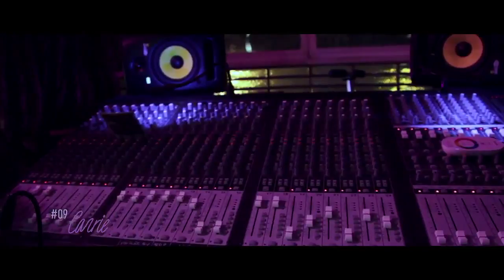Christophe - Paradis Retrouvé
Interview enregistrée à Paris en novembre 2012 dans les appartements de Christophe.

Sortie de l'album « Paradis Retrouvée »  (CD, Vinyle et version digitale) le 18 mars chez Motors/BMG

Réalisation : Xavier Reim